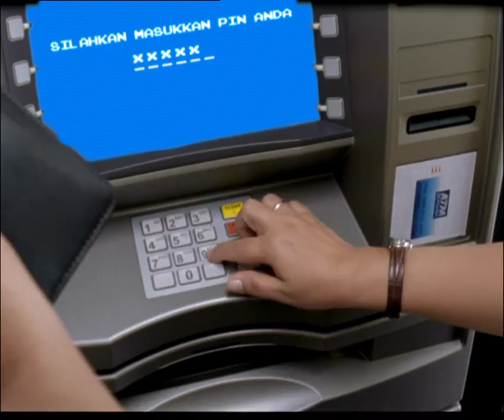ATM Bersama "Dagangan" 30s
Client: Bank Artajasa
Agency: Adcity

Director: Rizki Balki
DOP: Monod